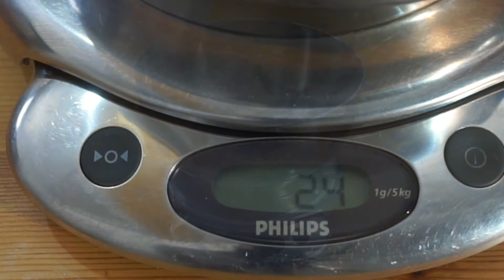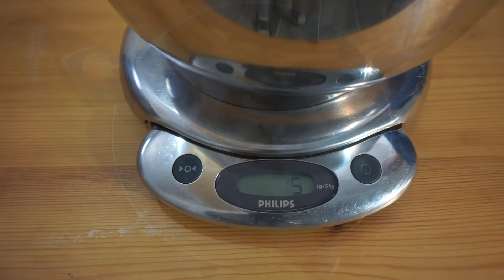Apfelküchle mit Vanillesoße - Einfache Rezepte aus der bäuerlichen Küche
Jetzt im Herbst steht die Apfelernte an. Eine beliebte Süßspeise auf unserem Bauernhof ist Apfelküchle mit Vanillesoße. Den Bierteig kann man natürlich auch mit alkoholfreiem Bier herstellen und ist auch anderweitig verwertbar, z.B. mit anderem Obst oder Gemüse.

Dieses Video ist eine Produktion des Bauernhof Santo.